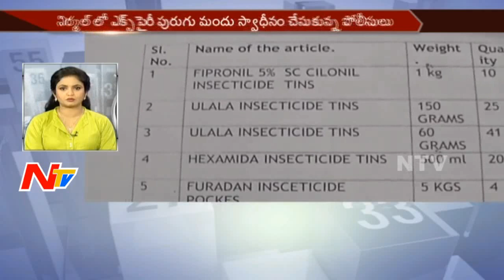News 30/60 || Morning News || 23rd July 2017 || Part 01 || NTV